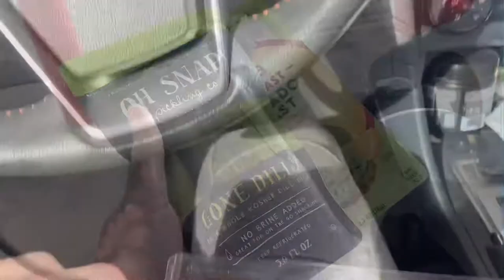I adopted a tortoise...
Good morning my wild and beautiful friends!
Today video is a little different...
I’m taking you along with me on a little road trip- to pick up a baby sulcata tortoise. I’m adopting him from a family and can’t wait to give him the best life.